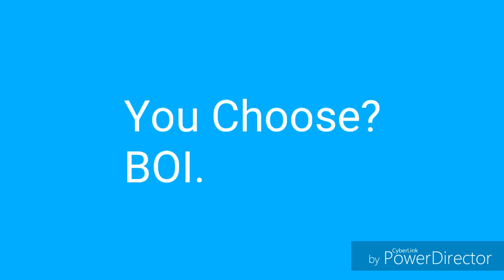Which Outro Should I use?